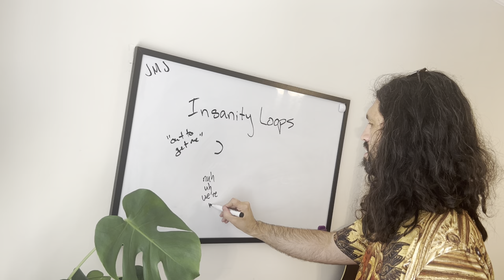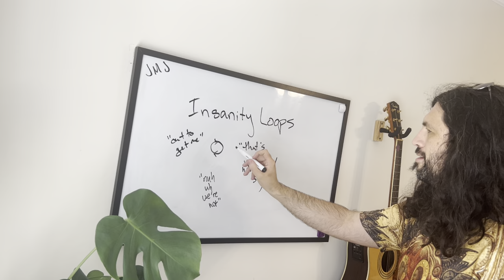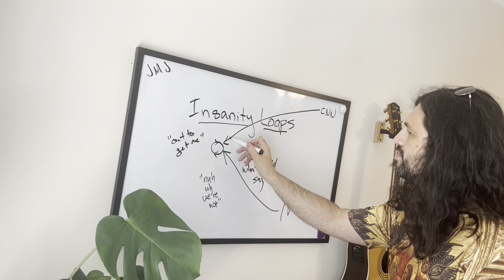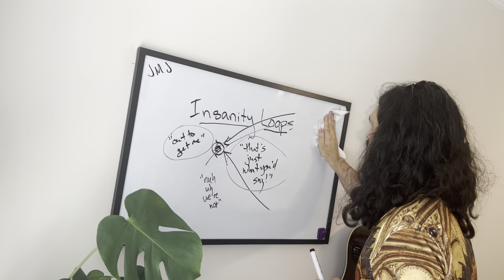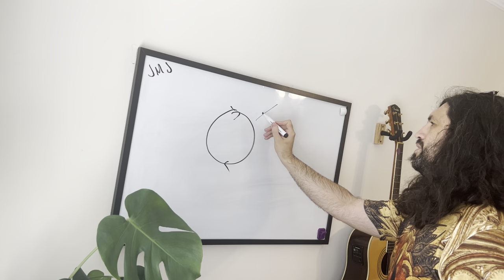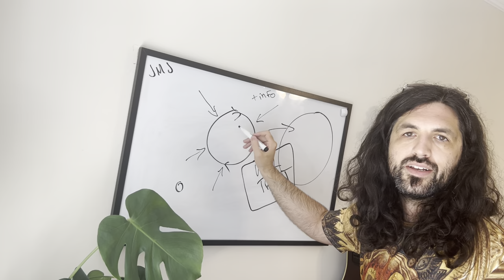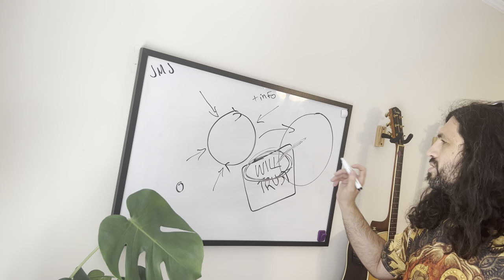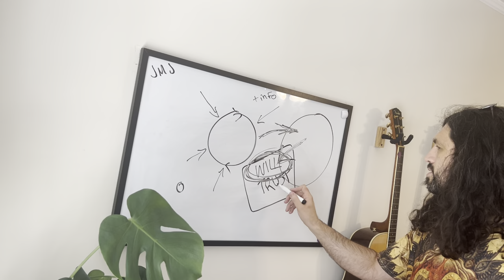Return On Attention: Insanity Loops